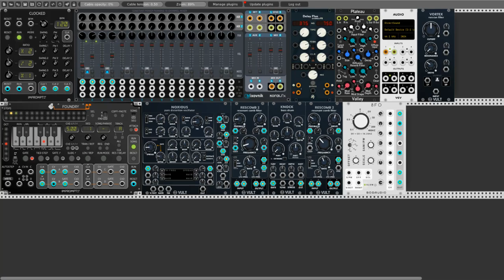Sweet Little Zombie March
Hi Rackerz Today I present to you a simple patch in which I used the Rescomb2 module (which will be released soon in the full paid version of Vult modules). I must admit that I fell in love with these sounds. Today I present to you a small sample of the capabilities of this module. I am still exploring its possibilities and in the near future I will probably publish some videos using Rescomb 2. I greet you warmly.

Edit: Arrgh. sorry for that sound quality. I did't check this before as usual. Sounds is crap... my mistake I need to change mixer module.